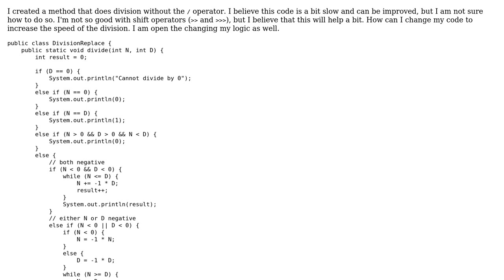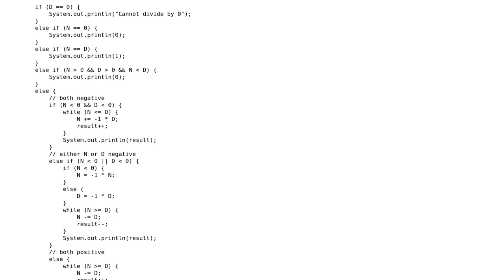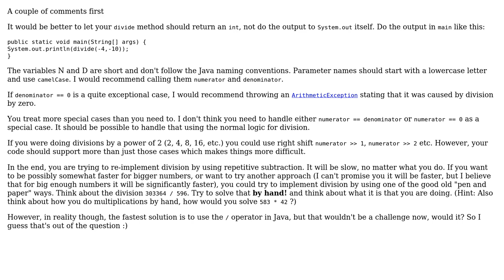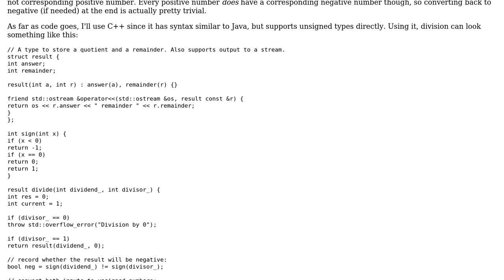Division without / operator (2 Solutions!!)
Division without / operator

With thanks & praise to God, and with thanks to the many people who have made this project possible! | Content (except music & images) licensed under CC BY-SA | Music | Images & others | With thanks to user Simon Forsberg user Liondancer user Jerry Coffin user David Harkness and the Stack Exchange Network Trademarks are property of their respective owners. You are responsible for your own actions.